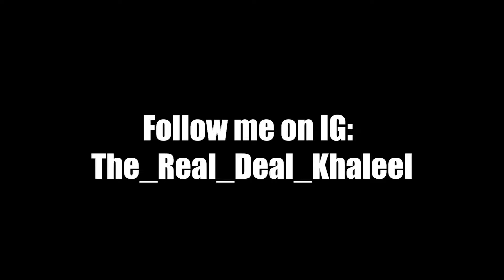Being A Menace on Omegle (I ALMOST GOT BANNED)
Trolling and Being A Menace on Omegle

Yoooooo it's ya boi Khaleel... and I am BACK AT IT. LIKE A CRACK ADDICT. WITH. ANOTHER. VIDEO.
I decided to try something new and troll people on Omegle for the first time.